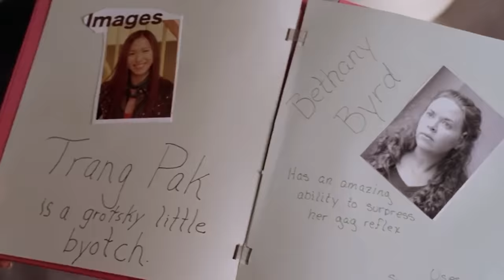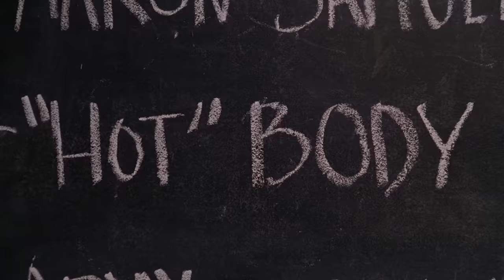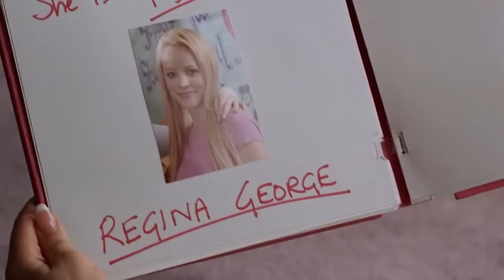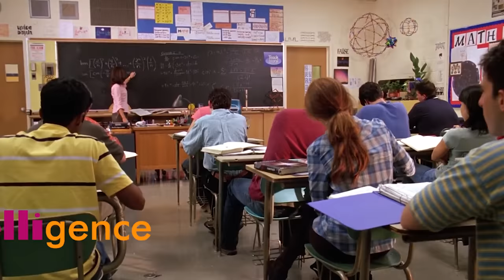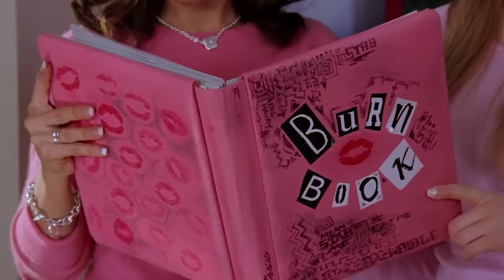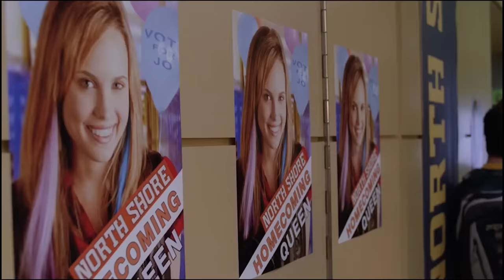Mean Girls VS. Mean Girls 2: What went wrong with Mean Girls 2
Mean Girls has become an iconic phenomenon in Pop culture, when you hear "So Fetch" or "on Wednesdays we wear pink!" you immediately think of Gretchen Wieners or Karen Smith. Every single character from this movie is iconic and memorable. When you compare it to Mean Girls 2 you can't help but notice there are a lot of things missing, including that spark that made the original movie special. I this video we break down the symbolism that worked well in Mean Girls and look at how that cause Mean Girls 2 to inevitably fail. I will be breaking down the plots in order to highlight the points where the sequel fell flat. All footage used in this video is intended for the purpose of commentary and analysis.

Timestamps:
0:00 Intro
1:35 Mean Girls Plot Overview
8:23 Mean Girls analysis
13:58 Mean Girls 2 plot review
19:18 Mean Girls 2 analysis